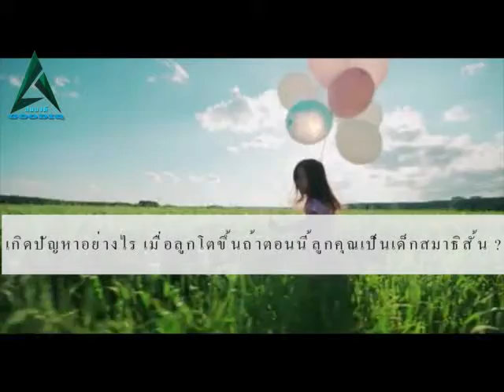ลูกคุณเติบโตขึ้นมากับอะไร ? เกิดปัญหาอย่างไร เมื่อลูกโตขึ้น ถ้าตอนเด็กลูกคุณเป็นเด็กสมาธิสั้น ?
ถ้าไม่อยากให้ลูกรักของคุณเป็นเด็กสมาธิสั้น !!
คุณต้องรู้จักสังเกตุว่า ลูกของคุณมีพฤติกรรมเหล่านี้หรือไหม​?

1. ชอบเหม่อ ใจลอย ไม่สนใจเรียน วอกแวกง่าย
2. อู้ ยืดยาด เฉื่อย ทำงานช้า ทำงานไม่เสร็จ
3. หลงลืมง่าย
4. ขาดการวางแผนล่วงหน้า
5. ทำงานไม่เรียบร้อย สะเพร่า
6. แบ่งเวลาไม่เป็น
7. ขาดระเบียบ
8. ไม่มีความอดทน ล้มเลิกง่าย
9. หลีกเลี่ยงการทำการบ้าน
10. หลีกเลี่ยงการทบทวน อ่านหนังสือ

💖💖💖 ด้วยความปราถนาดีจาก อาหารเสริม "อเลอไทด์"
ช่วยเพิ่มสมาธิและความจำเรียนรู้สิ่งไหม่ๆได้ไวขึ้น

ปรึกษาวิธีการด้วยโภชนาการจากธรรมชาติ ที่ออกแบบมาเพื่อสมองโดยเฉพาะ